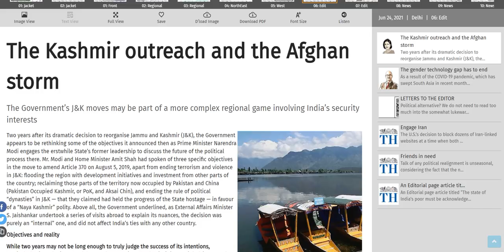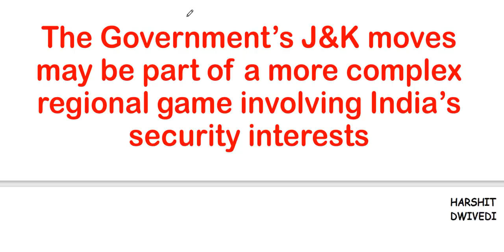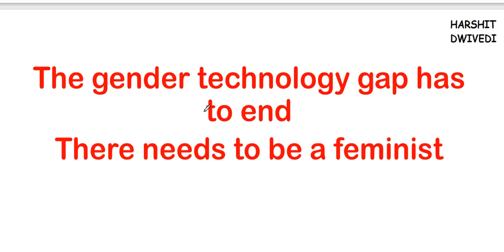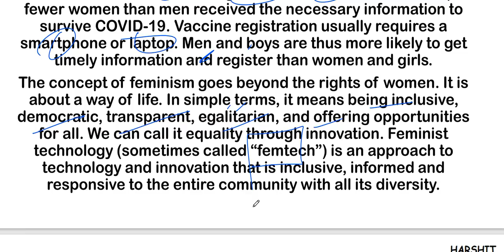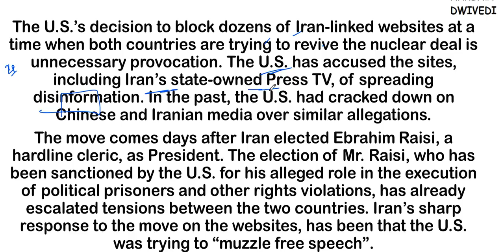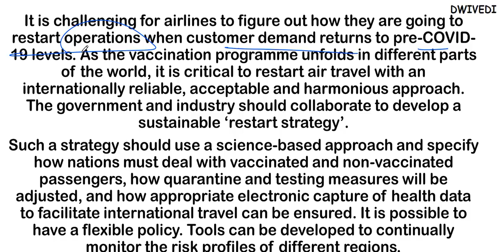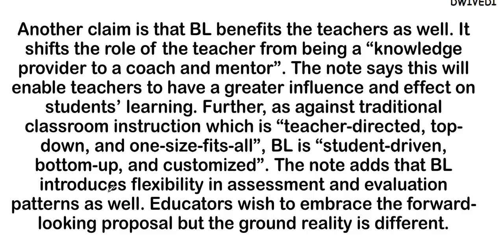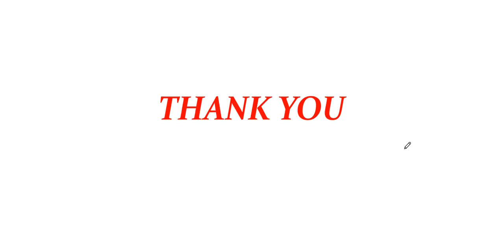24th June 2021 - The Hindu Editorial Discussion (Gender gap, Aviation recovery, Blended learning)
The 24th June 2021 important editorials/news has been discussed in this video.